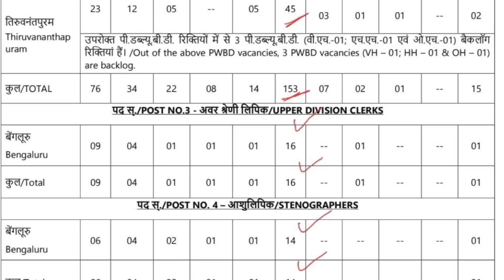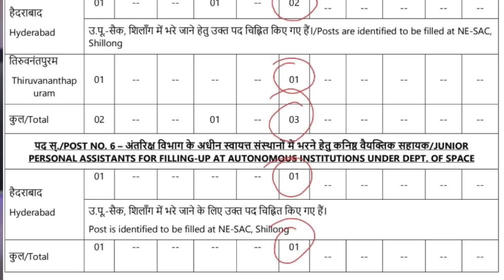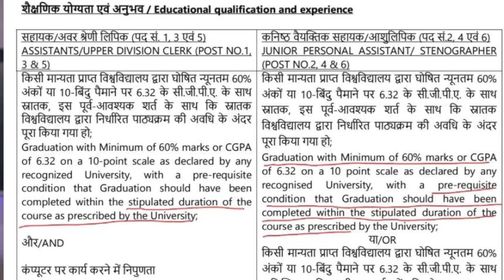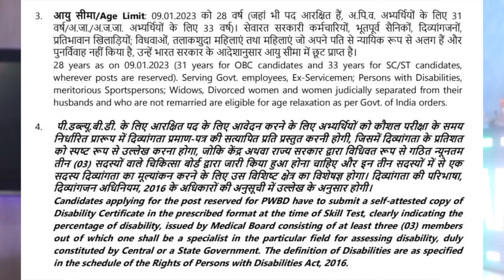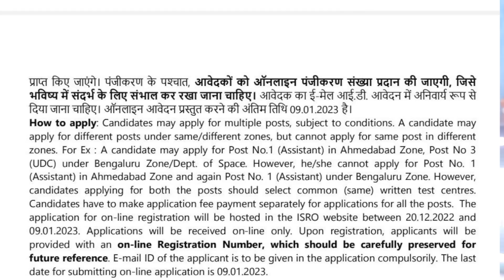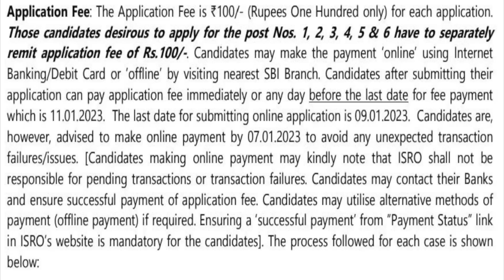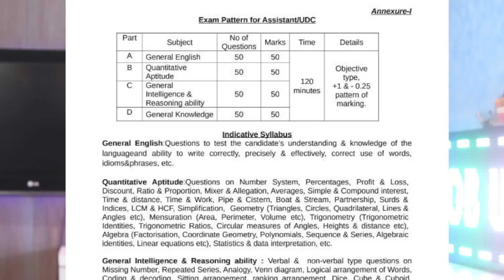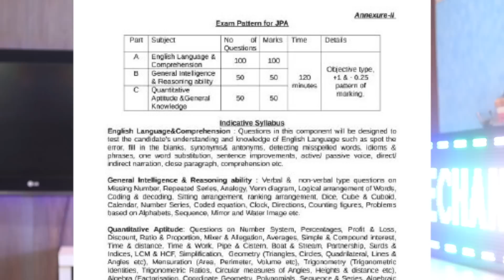ISRO recruitment 2022 🚀 526 posts | Any Degree/Graduate | Exam Pattern & Syllabus | Rs 40,000/- PM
ISRO recruitment 2022 , ISRO recruitment , ISRO recruitment 2022 without GATE , ISRO Assistant 2022 , ISRO junior assistant 2022 , SAIL notification 2022 , ISRO notification , ISRO recruitment assistant , ISRO recruitment junior assistant , ISRO recruitment 2022 526 posts , ISRO without GATE , ISRO hiring 2022 , ISRO 2022 , ISRO ICRB 2022 , ISRO ICRB recruitment 2022 , ISRO vacancy 2022 , mechanical guru , update by ankit ,PSU without GATE , ISRO 526 posts 2022 , ISRO recruitment 2022 notification , ISRO recruitment 2022 apply online , recruitment 2022 , vacancy 2022 , ISRO , Indian space research organization , ICRB , ISRO centralized recruitment board invites applications for 526 posts of Assistant , Junior personal assistant & more  permanent job with ( Written Exam ) , Salary : 25,500/- PM + TA + DA + HRA , for which freshers all india eligible to apply , all details including eligibility criteria , how to apply , selection procedure & other important details covered in this video .